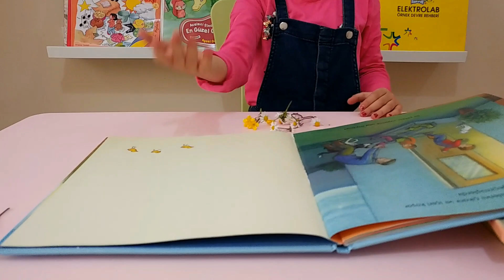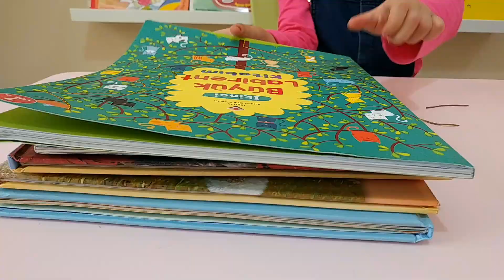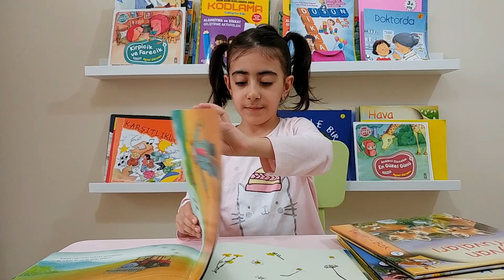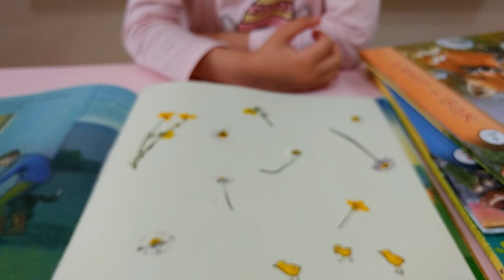Kitap Arasında Çiçek Nasıl Kurutulur?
Bu eğlenceli videomuzda Zeynep Sare çiçek toplayarak kitap arasında çiçek kurutuyor.